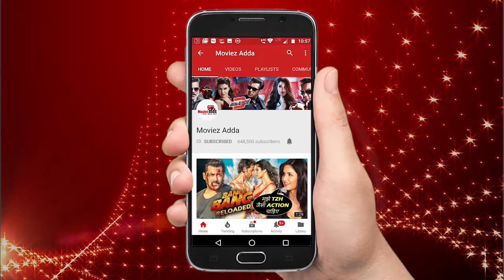सलमान के रेस 3 ट्रेलर को Censor बोर्ड से मिली हरी झंडी